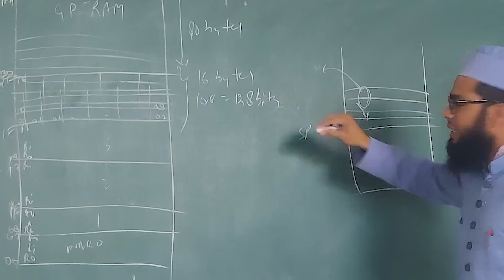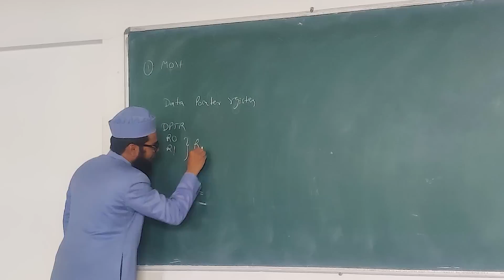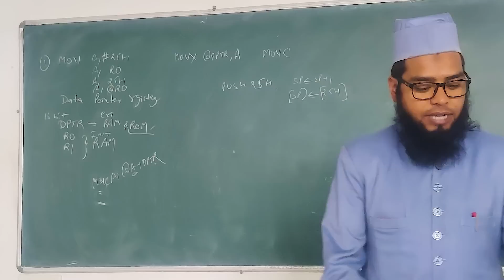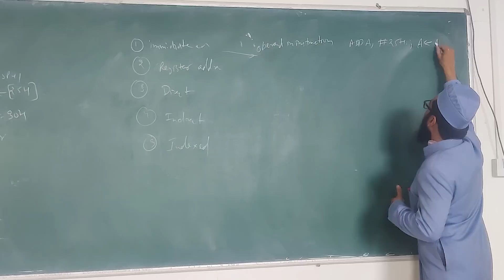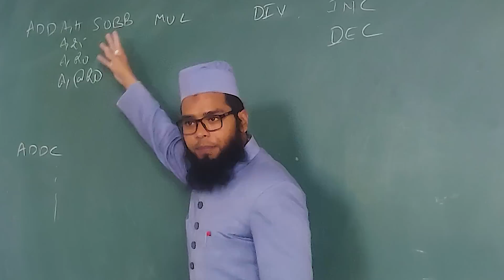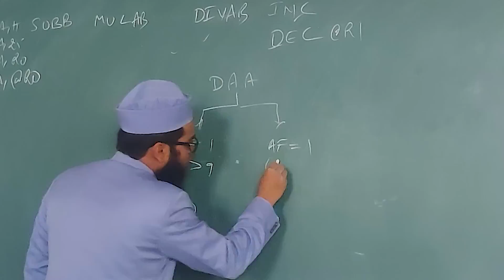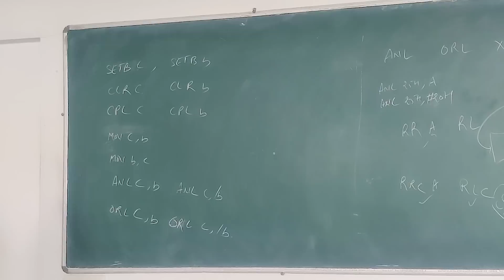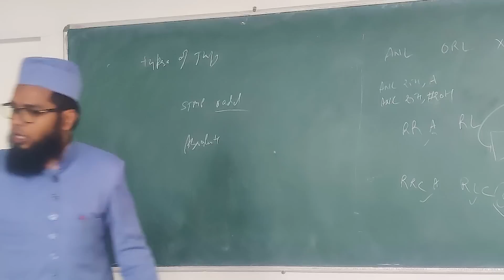8051 Fundamentals of Microcontroller and Applications. Full INSEM Preparation in 1 Hour!! PART 2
LAST HOUR preparation video for SPPU INSEM exam.
Topics covered in this video:
1. 8051 STACK
2.  SFR (Special Function Registers)
3.  Data Transfer instructions
4. Addressing Modes of 8051
5. Arithmetic Instructions
6. Logical  and Boolean Instructions
8. Branching instructions
Best of Luck Guys!!!